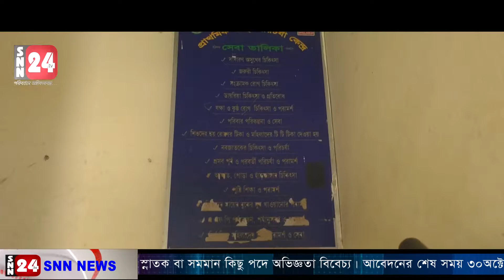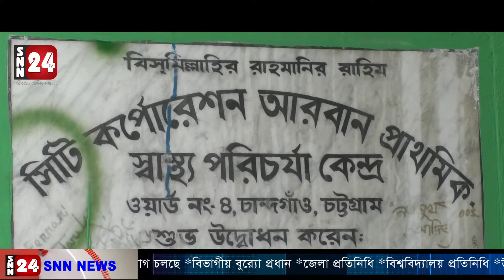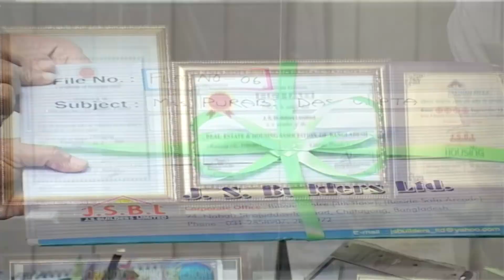চসিক ৪ নং ওয়ার্ড পরিক্রমা